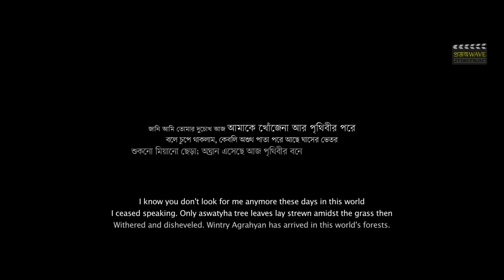Ghorer Vetor Ghor (ঘরের ভেতর ঘর) _ Bangla Short Film